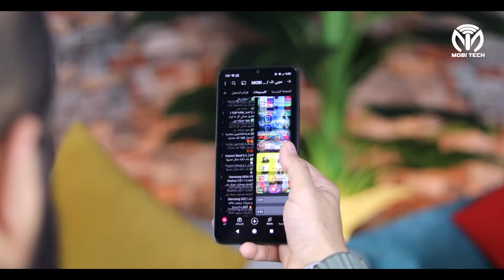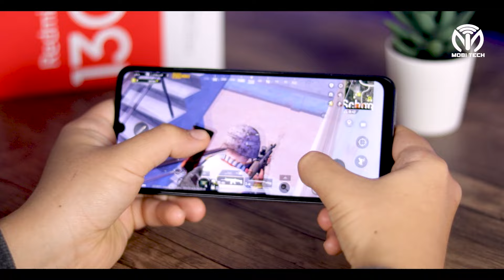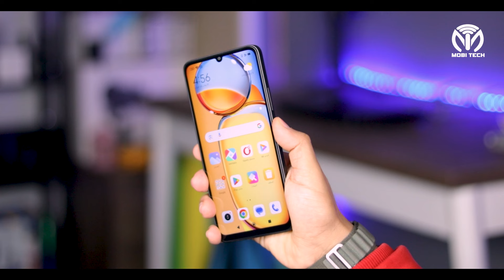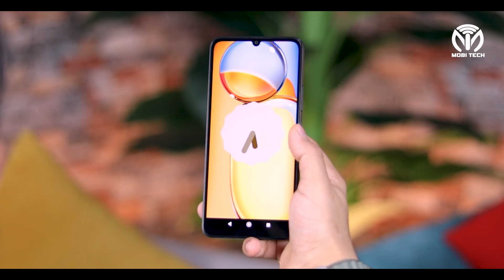Xiaomi Redmi 13C || عيوب هتصدمك لما تعرفها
مميزات وعيوب هاتف شاومي الجديد 13C

ياريت لو عجبك الفيديو تعمل ليك وتشترك في القناه علشان ميفوتكش اي فيديو من
الفيديوهات الجديده